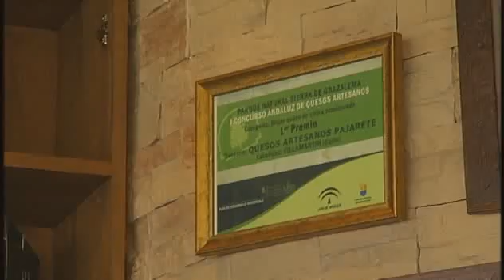Quesos artesanos en Villamartín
José Luis Holgado, natural de Villamartín, Cádiz, ha puesto en marcha la primera explotación ganadera de andalucía que quesos artesanos a partir de la Oveja Assaf. Procedente de Israel, esta obeja se caracteriza por sus altos rendimientos lácteos. El negocio de trabajo a diez personas. Además de quesos, elaboran el primer yogourt de oveja de Andalucía.